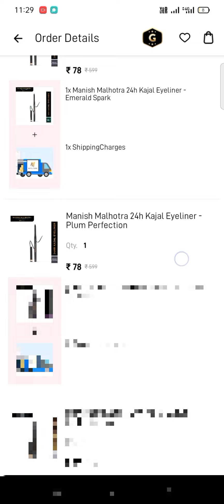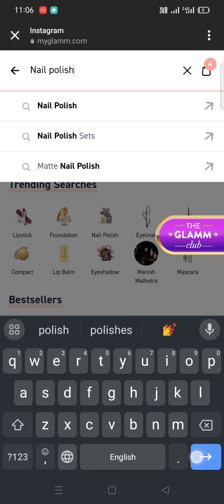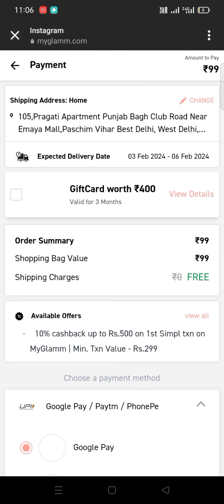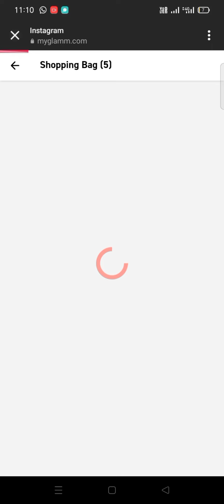🥳MyGlamm ❌ Manish Malhotra product Bug loot💥offer limited#viral#trendong#loot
I think you're going to LOVE this POPxo Makeup - Queenin Mini Nail Kit (Set of 5) | Long Lasting, Chip-Resistant, Glitter Mini Nail Polish Set (15ml x 5)!

manish malhotra bug loot offer
manish malhotra free eyeliner kajal
manish malhotra new loot offer
Manish Malhotra free pouch
manish malhotra free eyeliner
myglamm today loot offer
MY glamm hidden Tricks
myglamm bug loot offer
myglamm unboxing vedio
my dhamaka loot offer
myglamm supper serum foundation
myglamm bumper loot
MY glamm compect
MYGLAMM BUG OFFER

myglamm problem solved UNLIMITED QUANTITY

myglamm super compect review

myglamm super compect power

myglamm holiday loot offer

myglamm charistma loot offer

myglamm pout lipstick

myglamm pout Karan Johar lipstick

myglamm glam party link

myglamm pout lipstick review

myglamm pout lipstick free

manish malhotra lipstick duo

purple offers today

my glamm

manish malhotra eyeshadow palette

manish malhotra product

myglamm supper serum foundation review

myglamm holographic pouch

myglamm beaded pouch

myglamm dobul decker trousseau box

Manish Malhotra product

myglamm super serum foundation review

myglamm offer

myglamm offeres

Taushiba Review

myglamm holiday offer

myglamm rouge

manish malhotra product

myglamm free pouch

myglamm offer